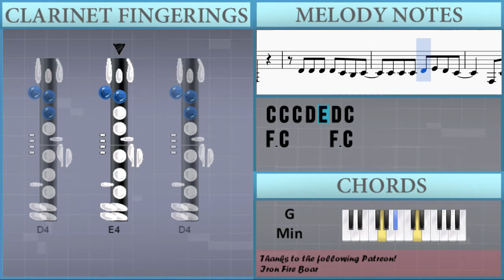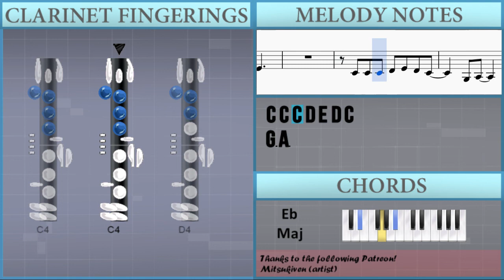How to play Rewrite the Stars by Zac Efron & Zendaya on Clarinet (Tutorial)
The easiest way to learn how to play Rewrite the Stars by Zac Efron & Zendaya on the clarinet. It's a clarinet tutorial for Rewrite the Stars by Zac Efron & Zendaya.

EasyMusicLesson teaches you to play the your favorite instrument, through easy and simple animation so that you too can learn how to play Rewrite the Stars by Zac Efron & Zendaya on the clarinet easily. A clarinet tutorial with visual animation graphic.

Guitar, Ukulele of the tutorial
C4 C4 C4 D4 E4
C4 C4 C4 D4 E4 D4 C4
F3 F3
F3 F3
D4 D4 D4 D4 C4 B3 C4
F3 C4     F3 C4
F3   C4   D4   B3
C4 C4 F4 E4 D4 C4
C5     B4     E4 F4
C4 D4 C4 G4
C4 C4 G4   C4   D4
C4 D4 E4 E4
C4 C4 D4 E4 E4
C5     B4     G4 F4
F4   E4   D4
C4 C4
C5   B4   F4
C5   F4
E4     C5   B4   D4
C4 D4
G3   A3
C4 F4   E4   D4
C4 C4 A4   G4 E4 G4
G4 G4 A4 C5 B4 A4 B4
C5   G4 G4 G4 G4 C5
G4 G4 C5   G4   A4 B4
A4 G4   C4 C4 D4 E4 E4
C4 C4 D4 C4 A4
F4   E4   D4
C4 C4
C4 C4 C4 D4 E4 A4
G4 E4
C4 C4 C4 D4 E4 G4
A4 E4
C4 C4 D4 E4 B4
C5 C5
C5 C5 C5
D5 E5 E5   C5 C5 C5
C4 C4 D4 C4 G4
C4 D4 C4 A4
G4   G4   F4 E4 G4
C4 C4 D4 C4
F3 F3
G3 A3